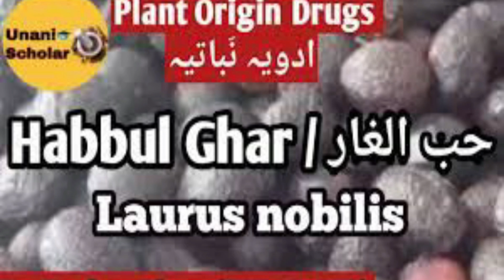SNAKES POISON TREATMENT SANP KI NAZAR KAYSAY TAYZ HOTI HY FULL URDU/HINDI A1HEALTH GEEO INFO TV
HEALTH IS WEALTH . EARLY TO BED AND EARLY TO RISE, MAKES A MAN ,HEALTHTY WEALTHY AND WISE.;( A TREE IS KNOWN BY ITS FRUIT.) SOONF AUR HAB UL GHAR SY ILAJ SNAKES POISON TREATMENT SCORPIO POISON TREATMENT #